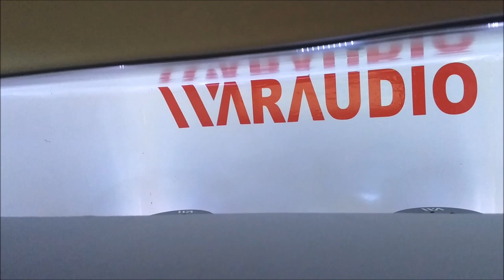¡Autos demo de War Audio en las Finales de la NTSA!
Tres vehículos demo de War Audio presentes y causando sensación en las Finales Nacionales de la NTSA, realizadas en las instalaciones de la Feria de Silao, Guanajuato.